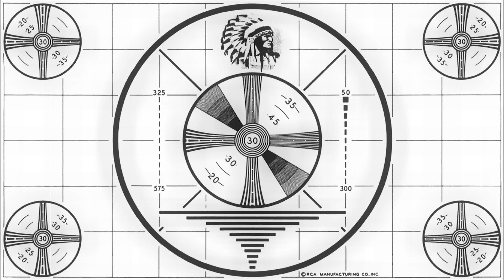The Gutter Ghouls - Corpse and Bride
The official music video for Corpse and Bride by the Gutter Ghouls! The world premiere was held at Motor City Nightmares 2013.